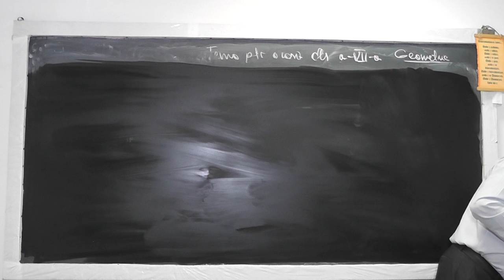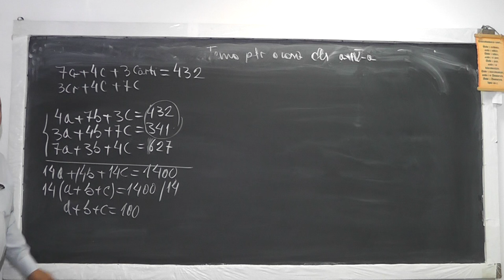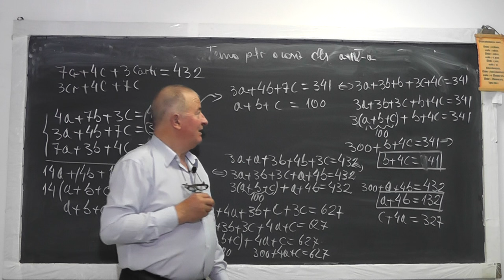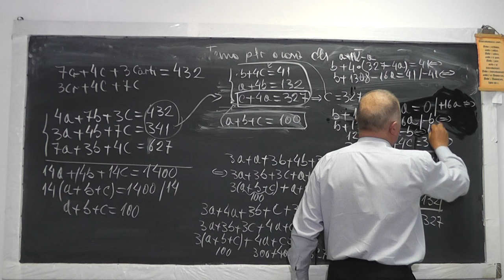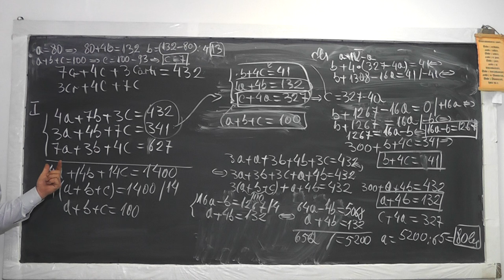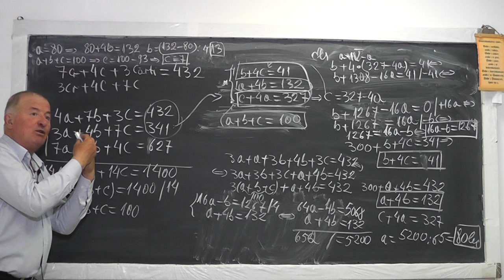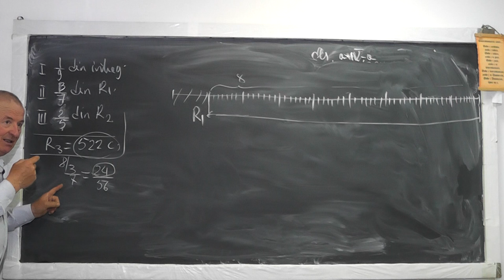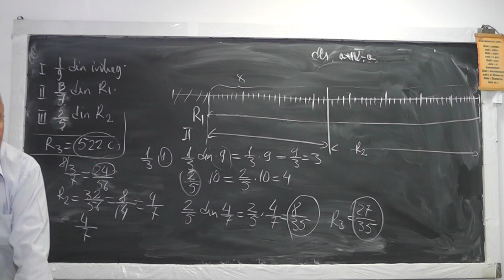Lectia 976 - Cum traducem problemele in limbajul matematic? Cum aflam fractia unei fractii? Clasa 4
Aceste lectii sunt sustinute de voi si daca va sunt utile, as aprecia un Like, Share, Comment - In aceasta lectie de matematica pe care o puteti vedea in direct si pe vedem impreuna cum traducem o problema in limbajul matematic si apoi cum o rezolvam iar apoi ne propunem sa vedem cum aflam fractia unei fractii.